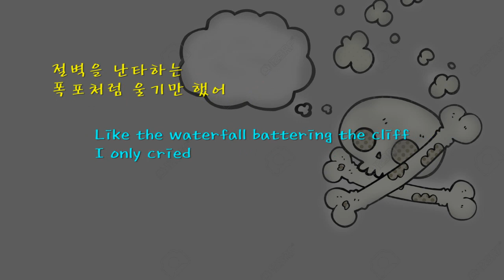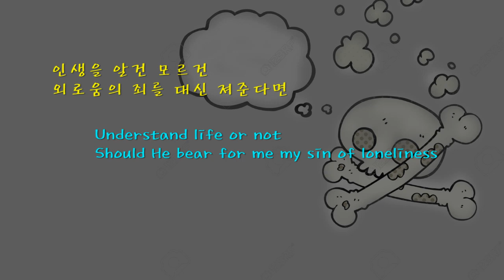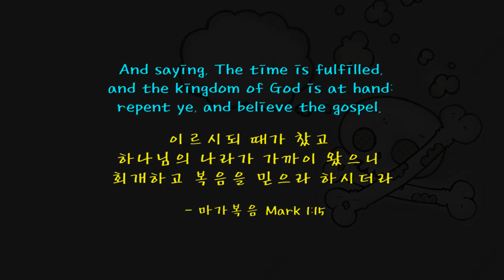뼈의 노래 - 문 정희. A Song by the Bone - Poet, Moon JeongHee (Korean & English captions 한영자막) 유샤인번역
The poem in this video is from the poetry book titled, "I am Moon."

Poet's last name Moon in Korean means also the door making the title sound more like the famous claim of Jesus, "I am the door."
I presume that the "He" referred to in the poem means her deified lover.

이 영상의 시는 "나는 달이다"라는 시집에서 따온 것이다.

문(文) 시인의 성(姓)은 열고 닫히는 문을 뜻하기도 하여 "내가 문이다"(I am the door)라는 예수님의 유명한 말씀처럼 들린다.

나는 이 시에서 언급된 "그"가 그녀의 신격화된 연인을 의미한다고 추측한다.

내 영어 번역본과 함께 한국 시 원문을 보고 싶으신 분은 아래 링크를 클릭하시라.